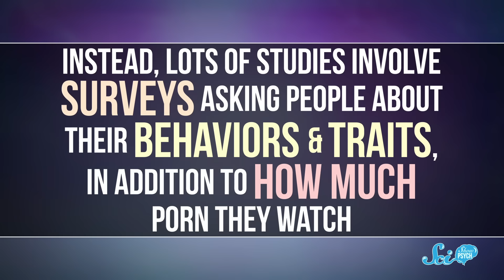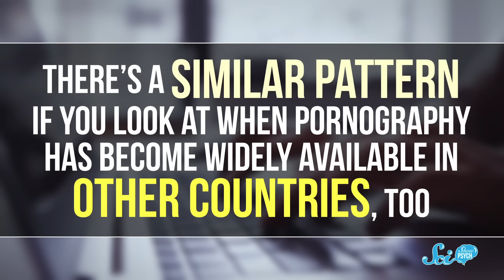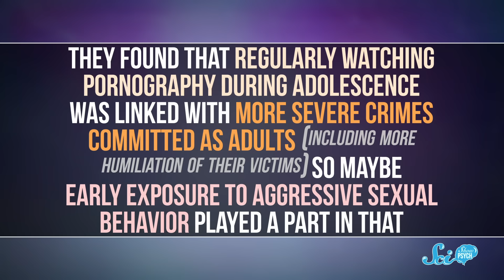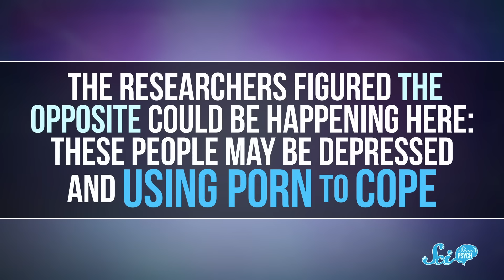What Does Pornography Do to Your Brain?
Watching pornography won’t make you go blind, but research indicates it may affect your brain—for better and for worse.